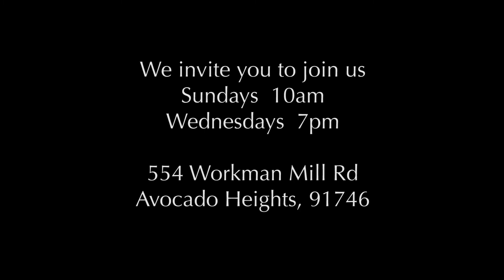CCNW 111520 Service